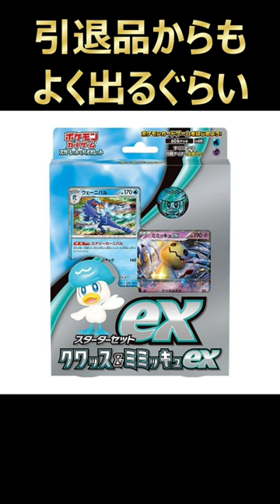ストレージにあるかもしれないノーマルカードだけど高いカードを紹介